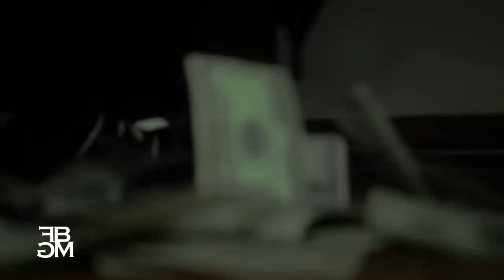Berna & C4 - The Plan (Official Music Video) | HD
Berna & C4 - The Plan (Official Music Video) - Shot and Edited by @iHateBerna
KMG Music Group | FBGM Filmz